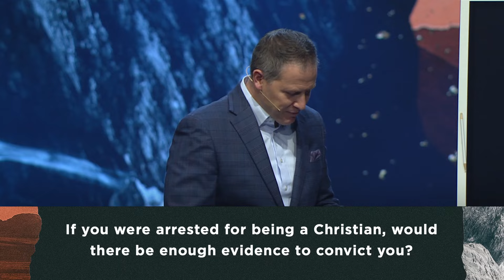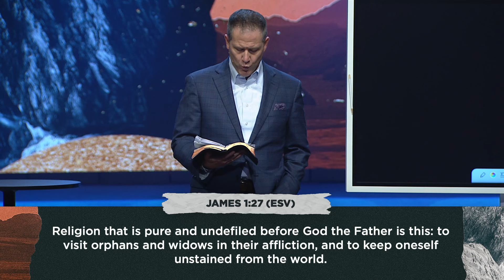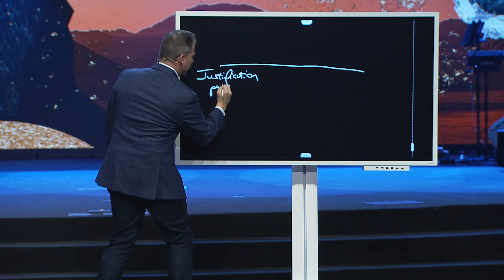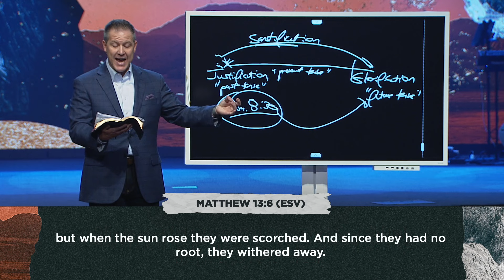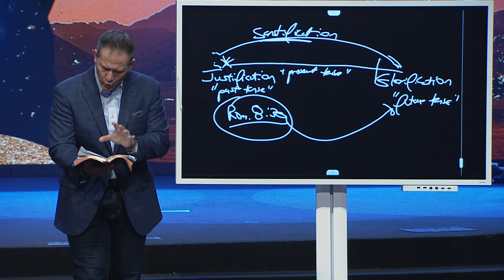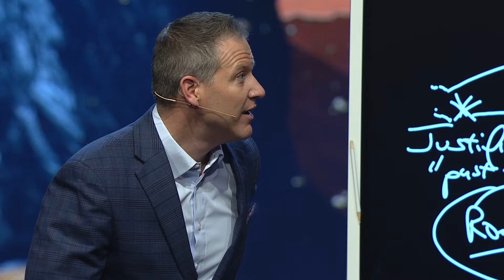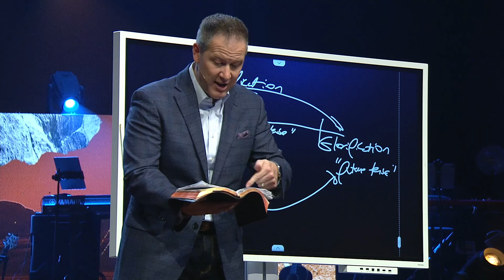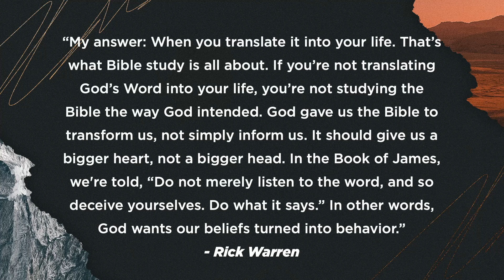Living the Word | Jarrett Stephens